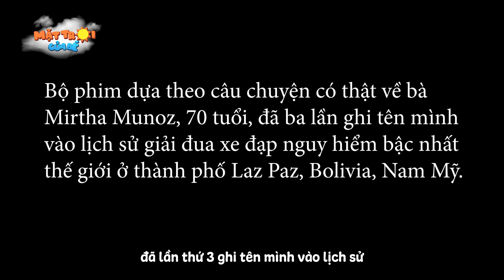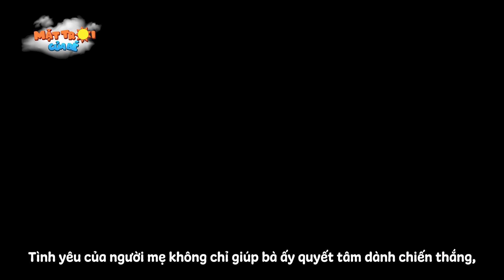90 TUỔI ĐUA XE - TRUYỆN CỔ TÍCH - PHIM HOẠT HÌNH - KHOẢNH KHẮC KỲ DIỆU - QUÀ TẶNG CUỘC SỐNG